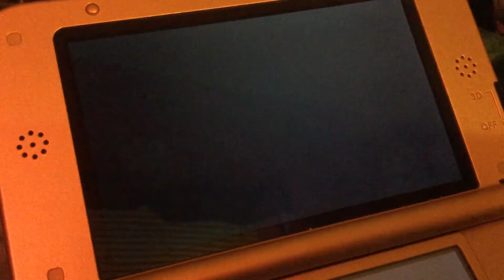Let's Play: Animal Crossing New Leaf Part 100 Window Shopping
I'm just browsing on Main Street in my town.